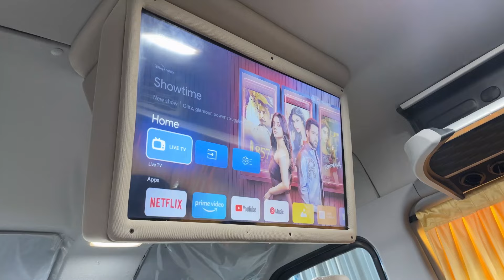Experiencing the most expensive car audio systems 🔥 | Car O Care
📍 Car o Care
175, Velachery Main Rd, Kamarajapuram, Sembakkam, Chennai, Tamil Nadu 600073